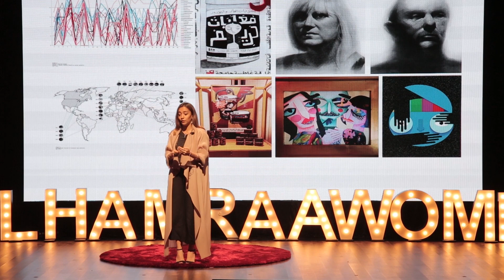It's Okay | سارة طيبة | TEDxAlhamraaWomen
تتحدث سارة عن المقولة الشهيرة "صاحب بالين كذاب" وكيف أدت المجتمع للتصديق بأن هذه العبارة صحيحة، في حين أن في الماضي المزهر كان أغلب الأشخاص الناجحين متمكنين في أكثر من حرفة وأكثر من علم.
استعملت سارة أعمالها الأخيرة في إيضاح فكرتها، منها أنها تعمل كرسامة حرة، رائدة أعمال، ممثلة، وغير ذلك في نفس الوقت. سارة طيبة هي مؤسسة مشروع "رسمة وكلمة" ومؤلفة كتاب "خردوات". خريجة جامعة دار الجكمة بتخصص Graphic Design وحاصلة على الماجستير من أكاديمية الفنون بسان فرانسسكو. This talk was given at a TEDx event using the TED conference format but independently organized by a local community.